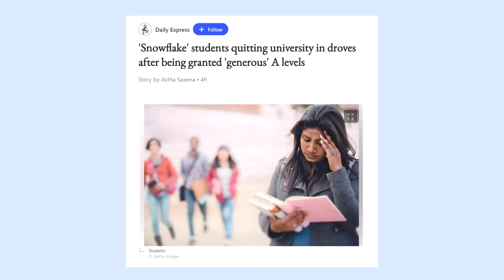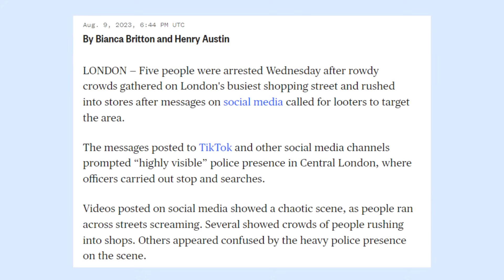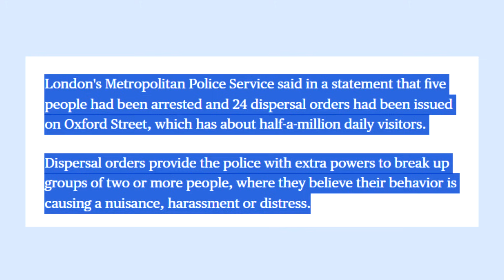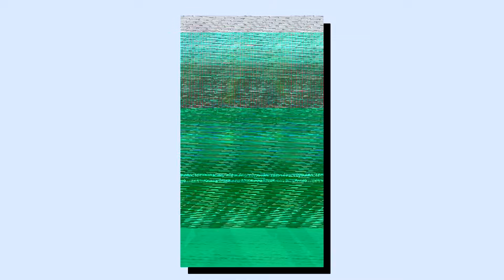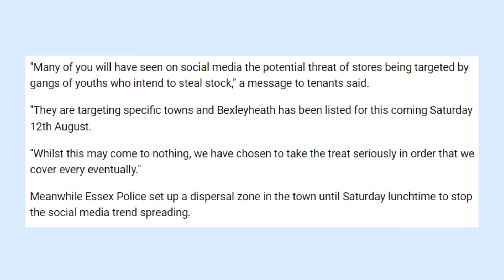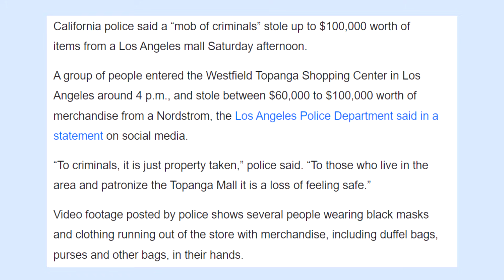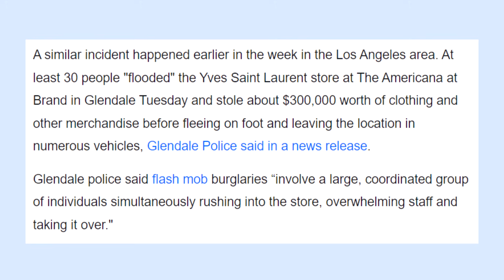TIKTOK'S FLASHMOB LOOTING TREND!!1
This is not a trend, this is an excuse to be a deek.

Credits

Thumbnail Templates Drawn By:
Nesli

Russ Mullins

Alexz801
Amy McKinley
Angel
Banished Rural
Karen Fernandez
Mess The Moose
Monster Dumpling
Nathan
Poppy B
Puk Blundell
SabiousAudios

Cecil Castillo
Jordan Falco
Laura Renwick
Scarlett Rot
Valarie Abbott

AnneOfArk
AnneOfArk
BadOPCode
Battle_Little
Blast Action
Damon Brett
Dolat
Ellishka Wall
Jennifer Agravat
Jo Shade
Kestrel Bailey-Weston
Lily_Undercoverintrovert
Liz Matthews
Michael Pettersson
Okienative
Paul Garra
PiratesLoveRum
Prospero 058
Remington Dixon
Sally Cat
Shiori Hatagawa
TrupsLP